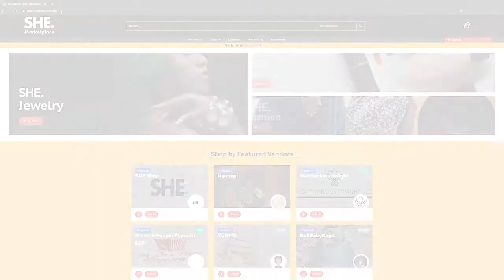{823} SHE. Event Indy at the Indiana State Fairgrounds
SHEXperience Shoppes - Circle Centre Mall! Grand Opening 10/1/21 SHEXperience.org